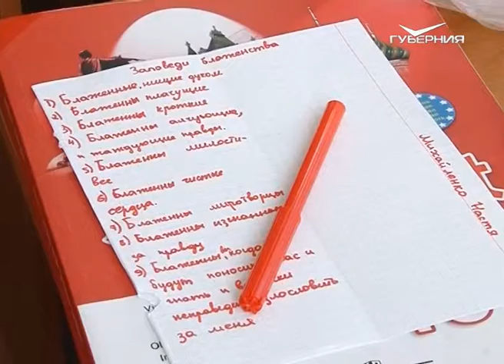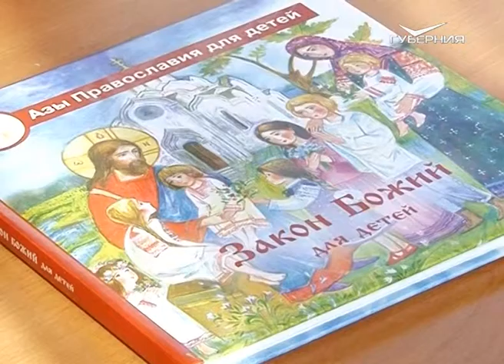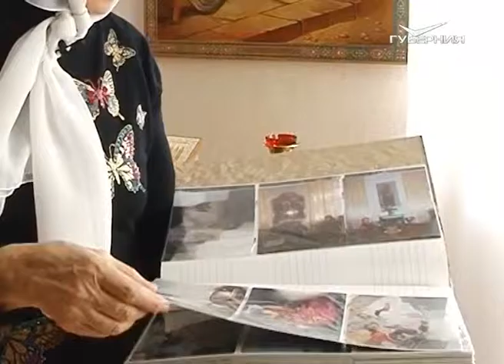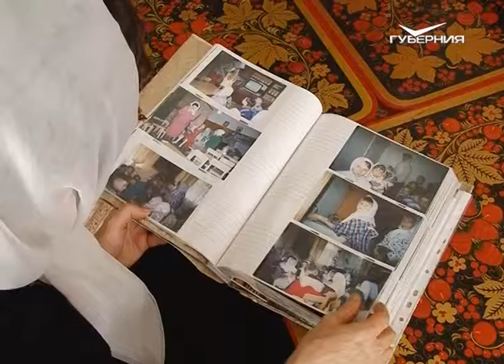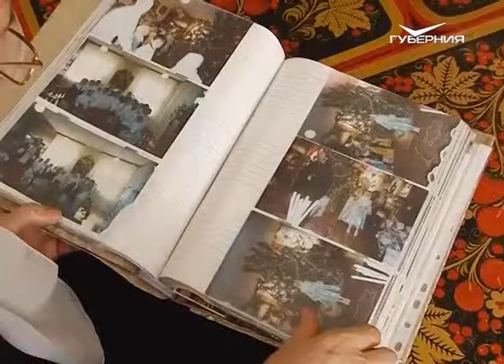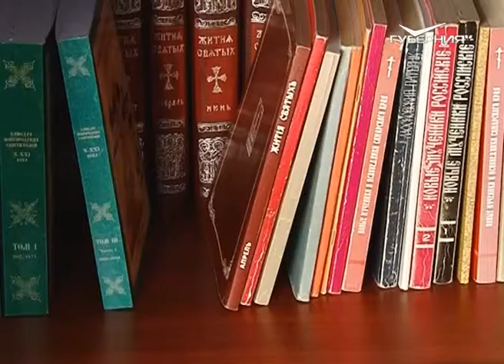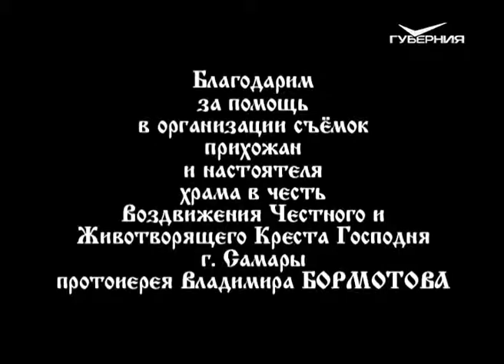Путь паломника 19.11.2016. Храм в честь Воздвижения Честного и Животворящего Креста Господня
Сегодня мы продолжим наш рассказ о храме и жизни прихода в честь Воздвижения Честного и Животворящего Креста Господня, который находится в Самаре на проспекте Юных Пионеров.